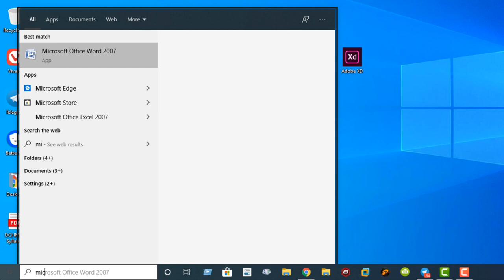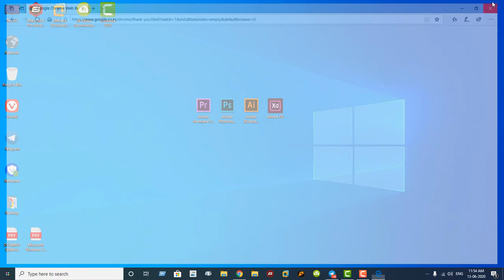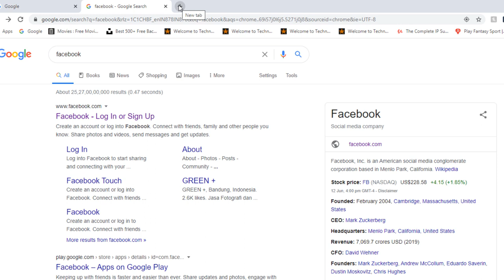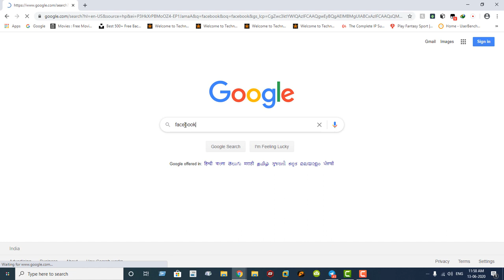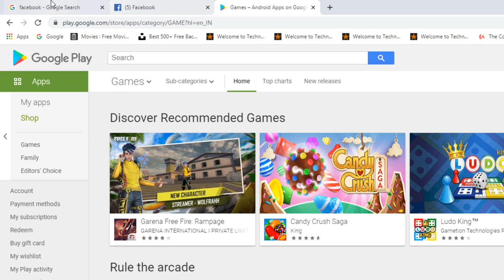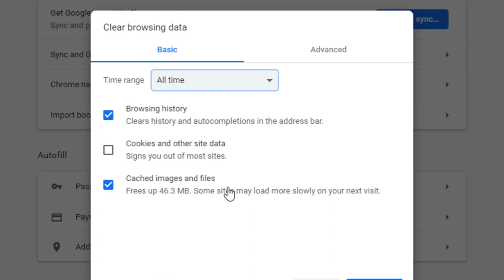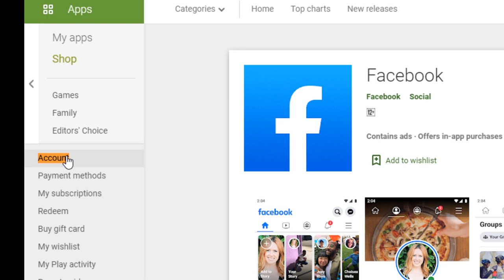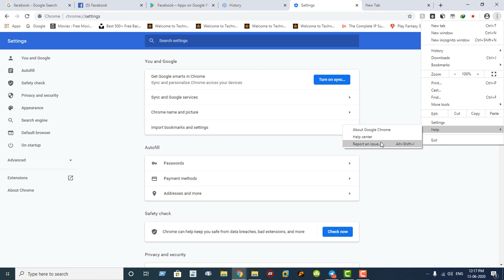Google Chrome Basic Lesson in Malayalam | ഗൂഗിൾ ക്രോം പ്രാഥമിക പാഠങ്ങൾ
ഗൂഗിൾ ക്രോം ലോകത്ത് ഒരുപാട് പേര് ഉപയോഗിക്കുന്ന  ഒരു ഇന്റർനെറ്റ് ബ്രൌസർ ആണ് .

ഈ വീഡിയോ ഗൂഗിൾ ക്രോം ആദ്യമായി ഉപയോഗിക്കുന്നവർക്ക് വേണ്ടിയാണ്.